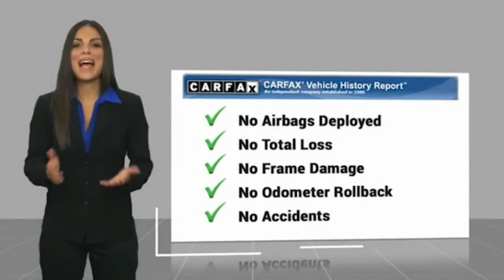2020 Jeep Compass 6038855B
2020 Jeep Compass Limited

NATIONWIDE LIFETIME WARRANTY!! FREE HOME DELIVERY!! Compass Limited, 4D Sport Utility, 2.4L I4, 6-Speed Aisin Automatic, FWD, Granite Crystal Metallic Clearcoat, One Owner Clean Carfax Certified, Clean Carfax Certified, One Owner Carfax Certified, Carfax Certified, Leather, Apple Carplay / Android Auto, Power Seat, Blind Spot, Alloys, Quick Order Package 28G. Granite Crystal Metallic Clearcoat Compass Limited FWD 6-Speed Aisin Automatic 2.4L I422/31 City/Highway MPGTOYOTA OF TAMPA BAY ADVANTAGE At Toyota of Tampa Bay, you receive exclusive features and benefits to both enhance and protect your vehicle. From protective coatings for you paint, headlights, and interior surfaces such as surface sanitation to nitrogen tire service and roadside assistance, we provide you the MOST VALUE for your money. GUARANTEED! (See dealer for more details) Toyota of Tampa Bay near Brandon and Wesley Capel is a full-service dealership that offers a wide variety of services to our visitors and guests. Just one visit and you'll see just how dedicated we are to your complete satisfaction. We have a friendly and knowledgeable staff ready to help you every step of the way. Whether it's sales, service, body shop or financing, you'll always get the attention you deserve from Toyota of Tampa Bay. We are located at 1101 E Fletcher Ave Tampa, FL 33612. Fast, Friendly, Fair & Fun! Final vehicle sale price subject to safety inspection costs, certification costs and repair order costs. All offers are mutually exclusive. All vehicles subject to prior sale. See dealer for complete details.